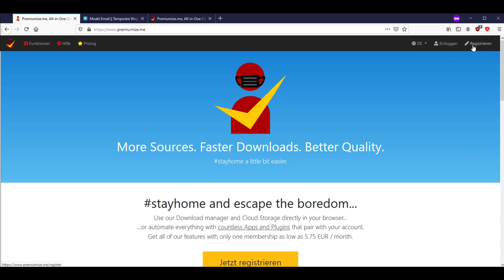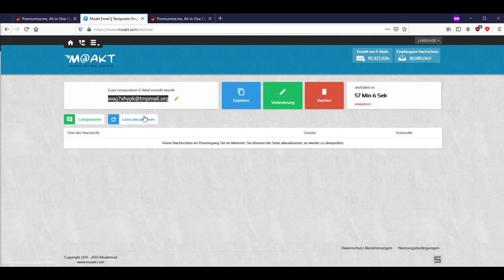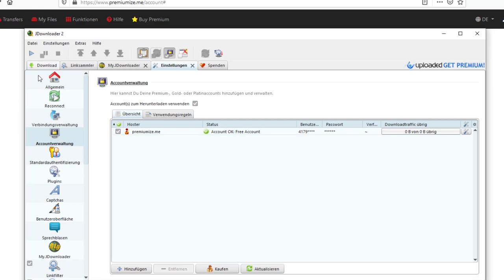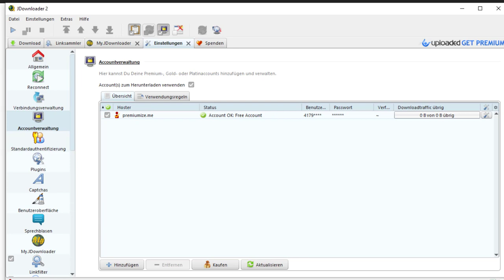Welche Hoster unterstützt Premiumize 2020? So findest du es heraus! Multihoster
Premiumize verschleiert die komplette Liste der unterstützten Dienste. Mit diesem Trick findest du es kostenlos heraus.
00:00 Intro
00:24 auf Premiumize
00:58 free Account
01:31 Hoster Liste im JDownloader
03:21 Outro